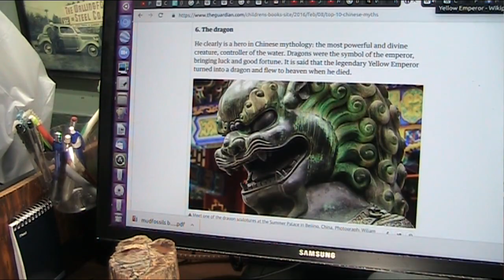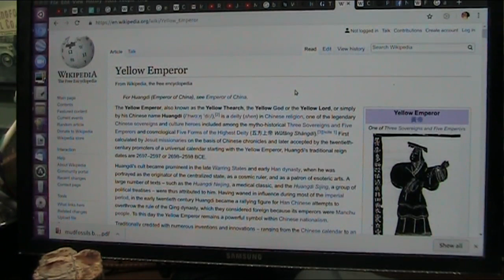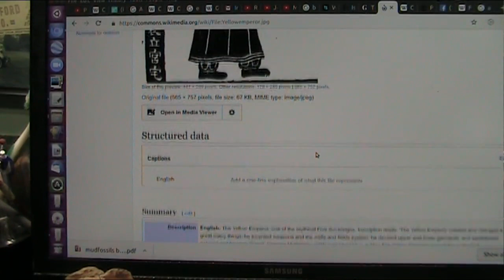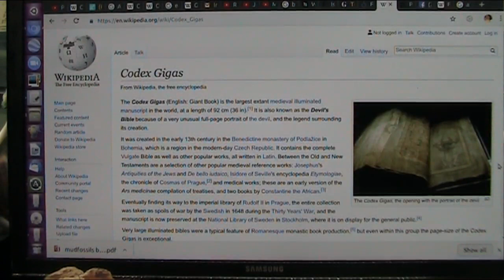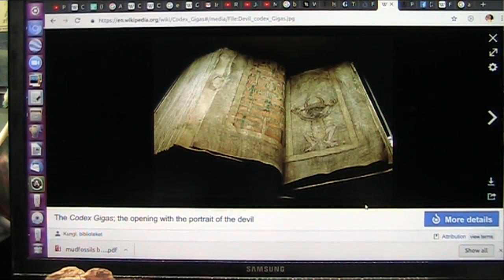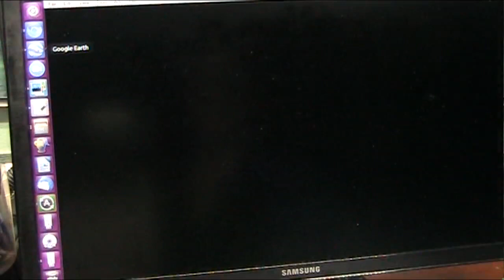Chinese Yellow Emperor was a Dragon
So much evidence about Dragons and facts are hard to be certain of but appear now to indicate that what was written LONG AGO is more true than myth. Any today more MYTH than truth.
Morocco and the East coast of USA "Experts" claim were attached and simply rock. It then cracked apart and the big rock split over to Africa and USA. because it is same material from same period. And now the answer is clear.
BOTH WERE DRAGONS NOT ROCKS.
Dragon in Morocco and the East coast were living separate lives...NO GONDWANALAND it seems to me.